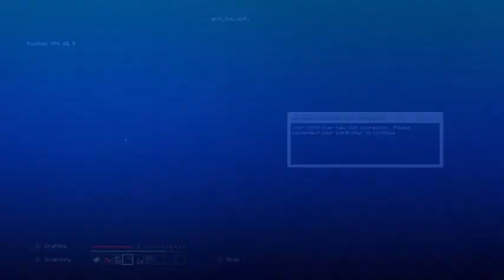MINECRAFT BEDROCK ED pt1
DRAGONQUEEN and I play a little Minecraft together.